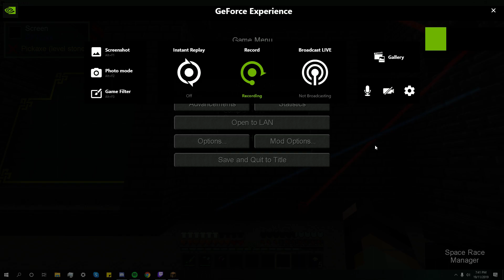DDSS Power Screen...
Not Net positive just yet...